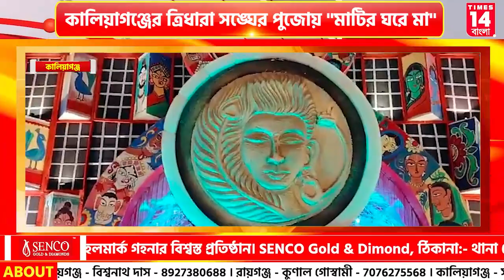Uttar Dinajpur : কালিয়াগঞ্জের ত্রিধারা সঙ্ঘের পুজোয় ''মাটির ঘরে মা'' | Times14 Bangla